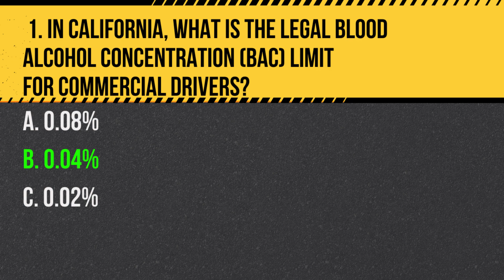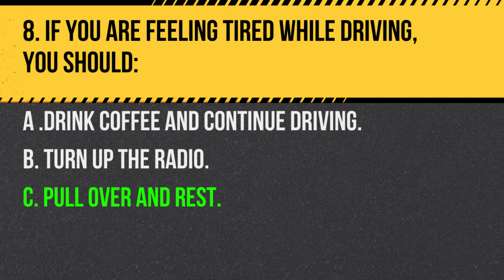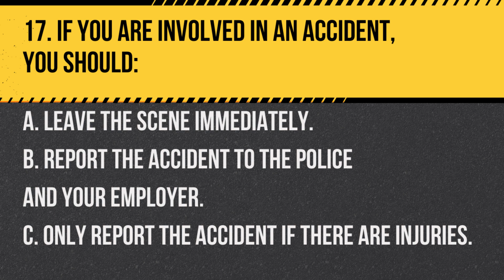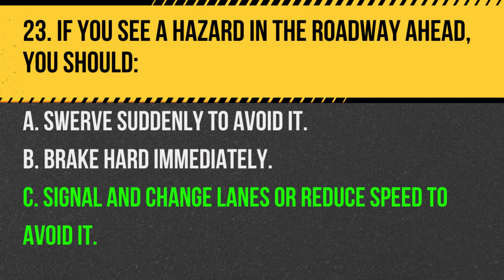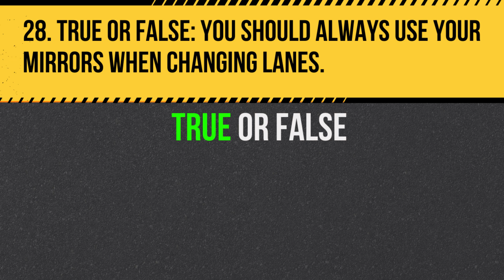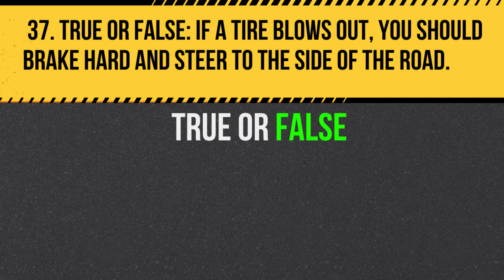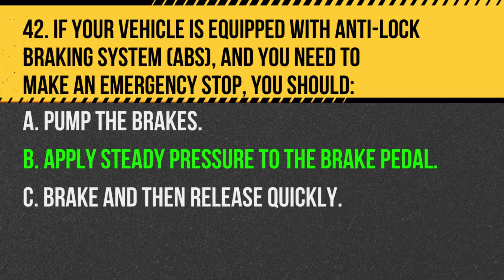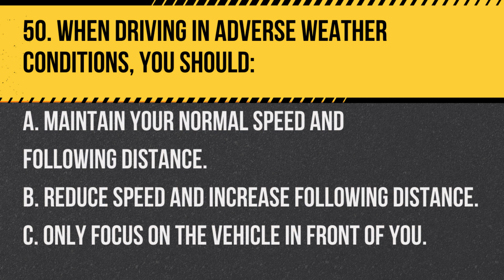California CDL Permit Test General Knowledge Questions and Answers 2024 (CA Practice Written Exam)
Welcome to the definitive guide for the "California CDL Permit Test General Knowledge Questions and Answers 2024 (CA Practice Written Exam)". This video is your comprehensive resource for mastering the California CDL permit test. Whether you're a new driver or just looking for a refresher, our guide is tailored to help you succeed.

Dive deep into the most relevant questions and answers that could appear on the CDL permit test. Our video simulates the actual 2024 CDL California DMV written test, ensuring you're well-prepared for every question. If you've been searching for reliable CDL permit practice tests or the 2024 California DMV written tests - 5 different tests, you've come to the right place.

Our California CDL practice test 2024 covers a wide range of topics, including California road signs 2024 and general driving knowledge. It's meticulously designed to reflect the actual California DMV permit test, making your test preparation effective and efficient.

But we're not just about helping you pass the CDL practice test 2024. We aim to equip you with the knowledge needed to become a safe and proficient driver in California. By understanding the nuances of driving and the California DMV road signs 2024, you'll be well-prepared for any challenge on the road.

Ease your test-taking anxiety with our comprehensive guide. We cover everything from the basics of the California permit practice test to the specifics of the California DMV test. Whether you're studying the California road signs 2024 or brushing up on general knowledge, our video has got you covered.

In conclusion, our video guide is an indispensable resource for anyone preparing for the California CDL permit test. Best of luck with your California CDL Permit Test General Knowledge 2024!